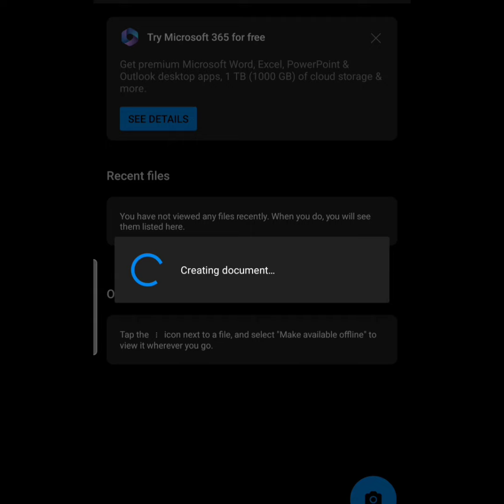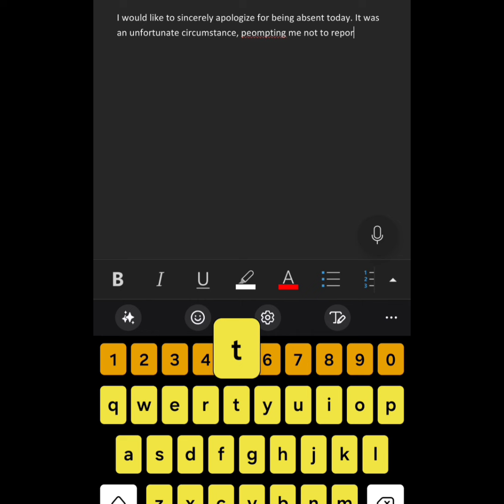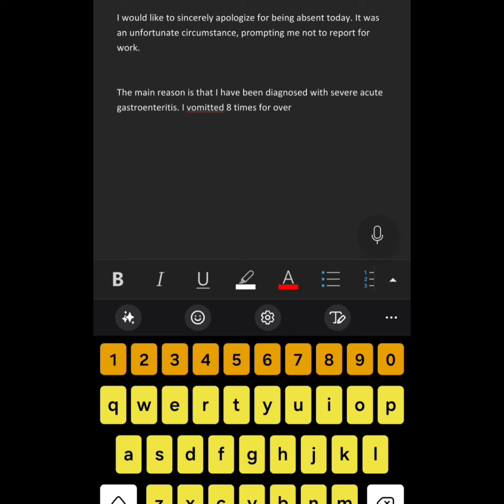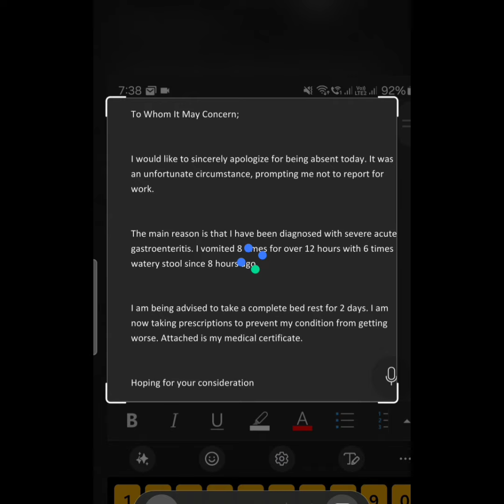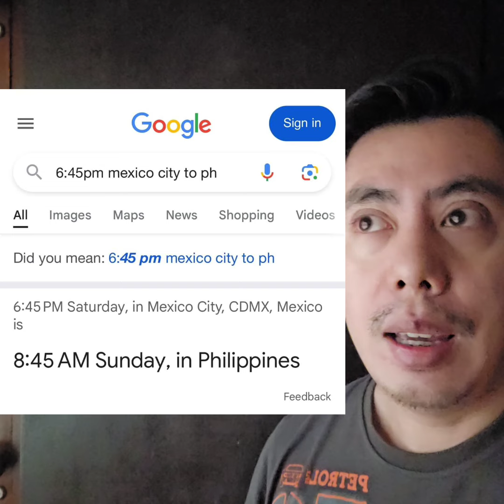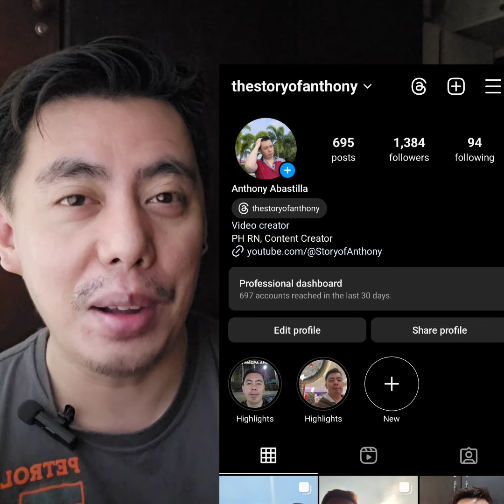NAG SUBMIT KNB? Step by Step How to Make a Letter of Excuse for Miss Universe 2024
Oh ano, manunuod ka ba ng MissUniverse?

Editing Software:

* Filmora
* Kinemaster